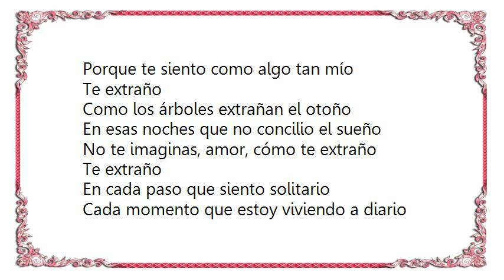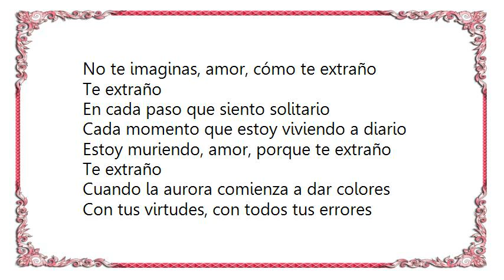José Cura - Te extraño song Lyrics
[Lyrics José Cura - Te extraño song]
Te extraño
Como se extrañan las noches sin estrellas
Como se extrañan las mañanas bellas
No estar contigo, por Dios, que me hace daño

Te extraño
Cuando camino, cuando lloro, cuando río
Cuando el sol brilla
Cuando hace mucho frío
Porque te siento como algo tan mío

Te extraño
Como los árboles extrañan el otoño
En esas noches que no concilio el sueño
No te imaginas, amor, cómo te extraño

Te extraño
En cada paso que siento solitario
Cada momento que estoy viviendo a diario
Estoy muriendo, amor, porque te extraño

Te extraño
Cuando la aurora comienza a dar colores
Con tus virtudes, con todos tus errores
Por lo que quieras, no sé, pero te extraño

Te extraño, te extraño